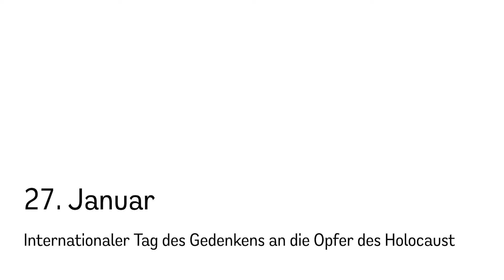Landrat Udo Recktenwald zum Internationalen Tag des Gedenkens an die Opfer des Holocaust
„So seltsam es klingen mag: Auschwitz bleibt uns anvertraut. Es gehört uns, so, wie uns die übrige eigene Geschichte gehört. Mit ihr in Frieden zu leben, ist eine Illusion; denn die Herausforderungen und die Heimsuchungen nehmen kein Ende.“
Siegfried Lenz

Landrat Udo Recktenwald zum 27. Januar, dem Internationalen Tag des Gedenkens an die Opfer des Holocaust